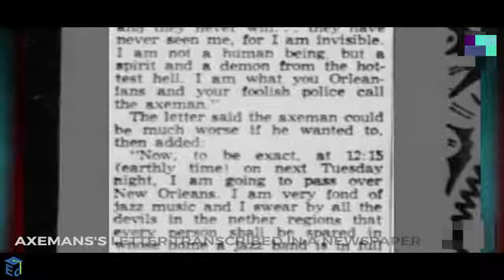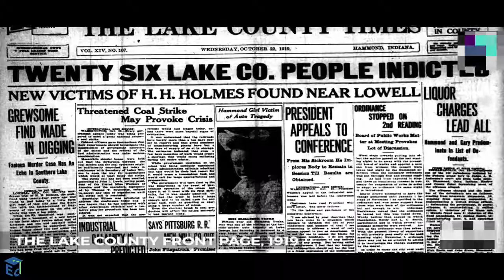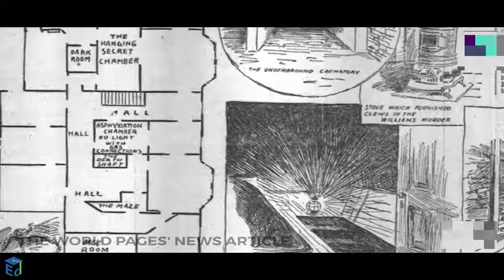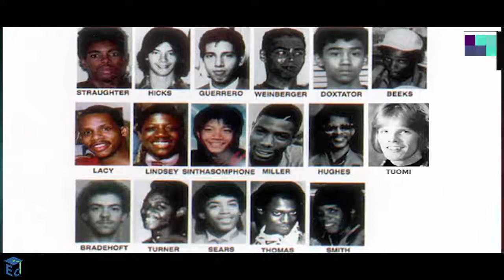Real Life Serial Killers That Inspired American Horror Story - Education